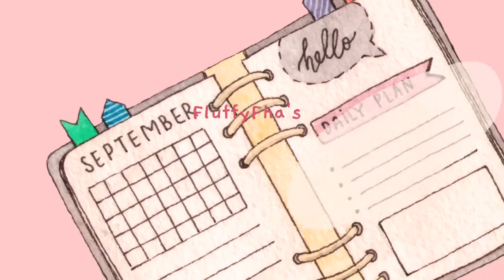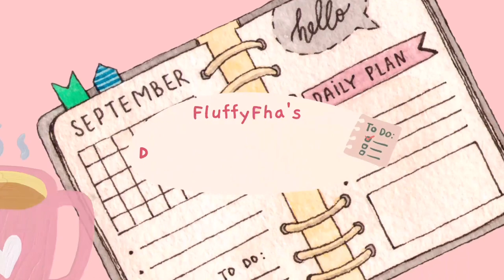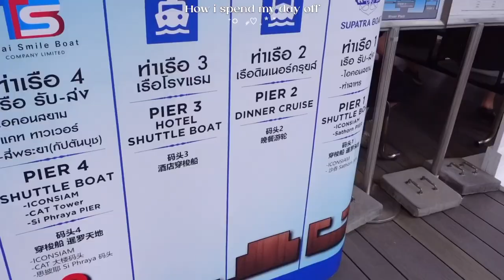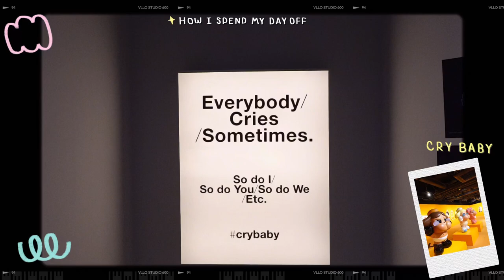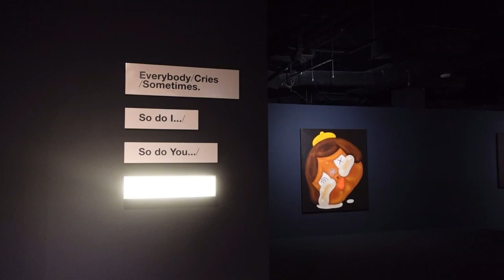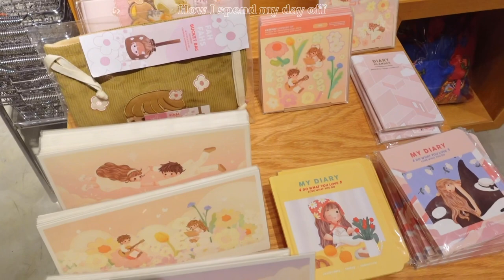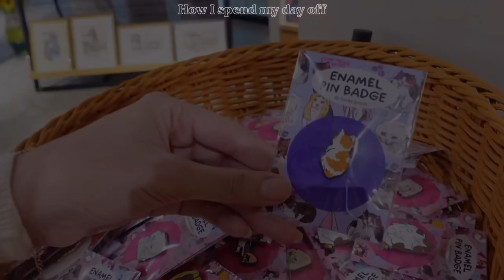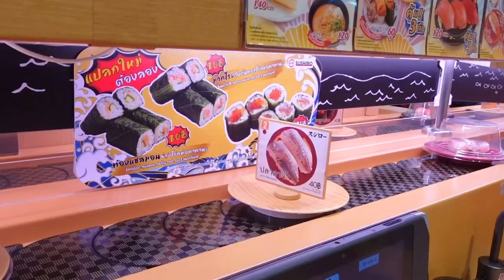How I spend my day off| ตามติดชีวิตวันหยุด 1 วัน ทำอะไรบ้าง?